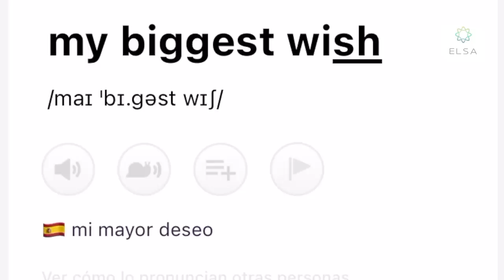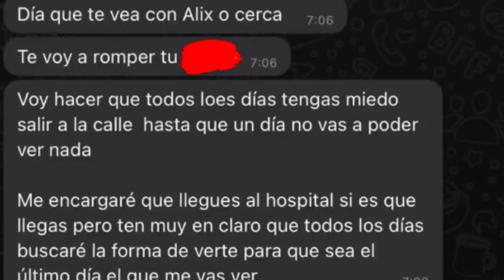¡¡MI EX NOVIO ESTABA LOCO!!😱💔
Descarga Elsa Speak para mejorar tu pronunciación en inglés...